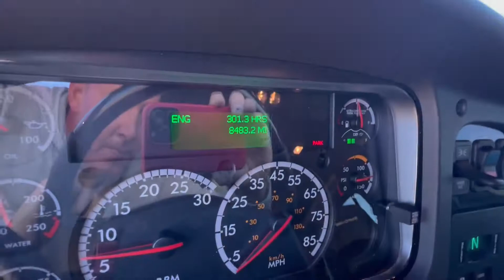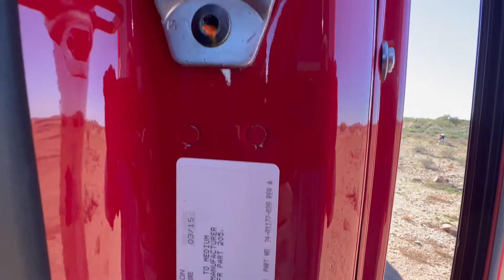2016 FREIGHTLINER BUSINESS CLASS M2 106 For Sale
Truck is located in Scottsdale, AZ. Black interior with dual air ride seats, air ride cab, hydraulic brakes.  This truck is a 2020 Sport Chassis build.  We will be posting more photos once available.